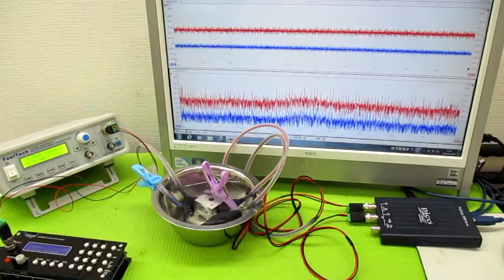オリジナル製品：超音波発振プローブを利用した超音波制御技術 ultrasonic-labo